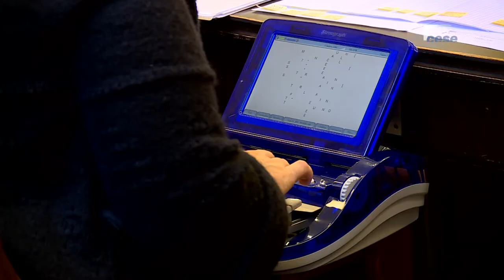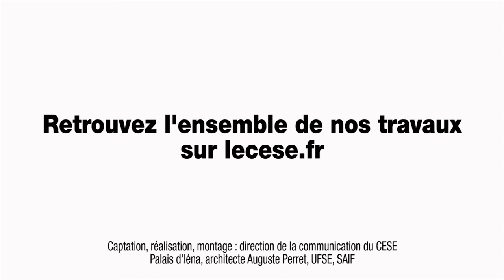Questions à Yannick SCHMITT (ReAGJIR) - Déserts médicaux - cese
Questions au Docteur Yannick SCHMITT, Vice-président du Regroupement Autonome des Généralistes Jeunes Installés et Remplaçants (ReAGJIR), auditionné par la Commission temporaire "Déserts médicaux" du CESE dans le cadre de la saisine : "Les déserts médicaux".